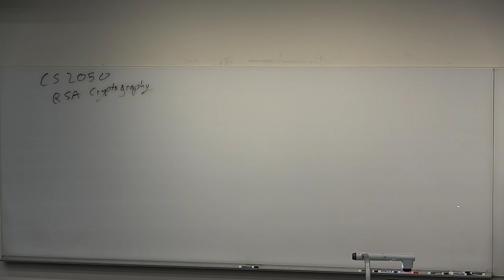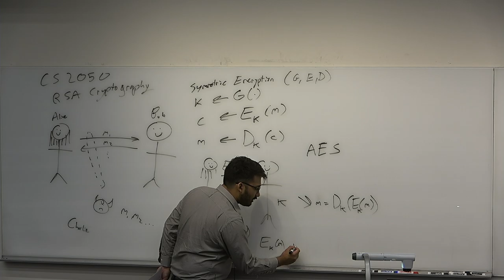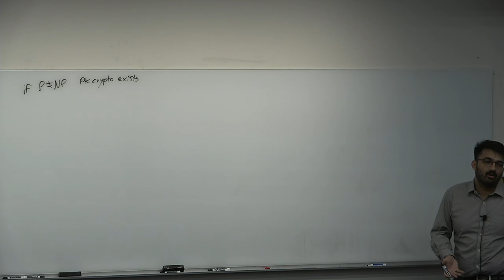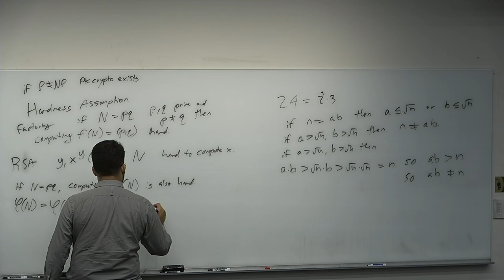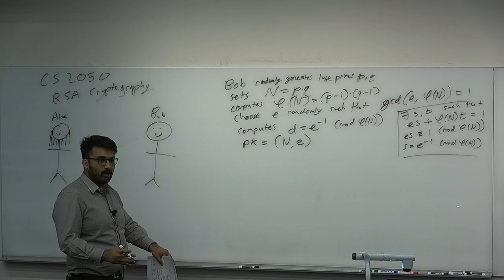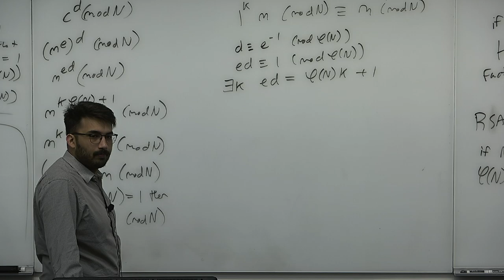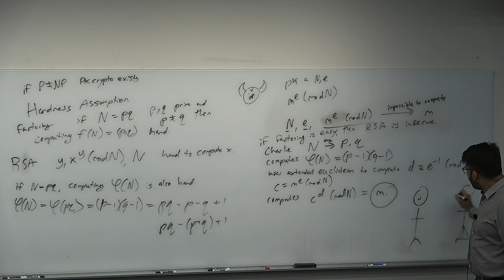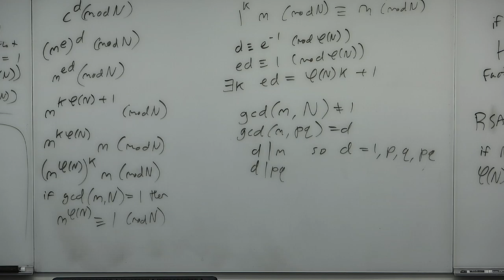CS2050 L19 RSA Cryptography